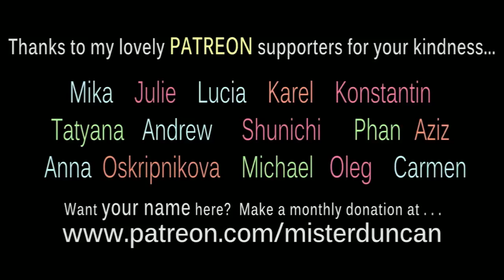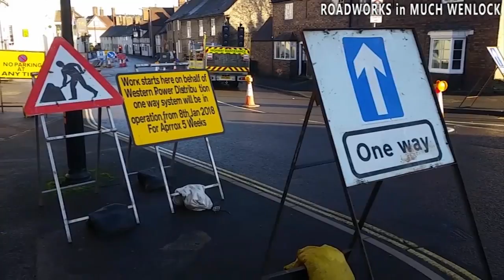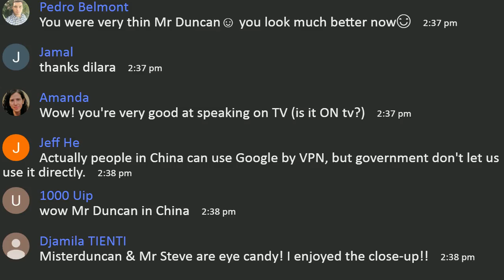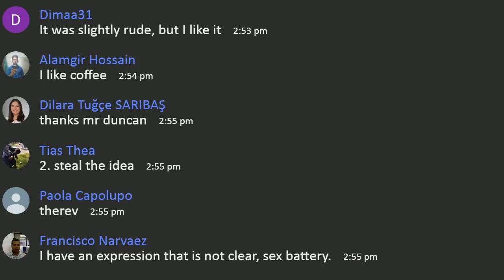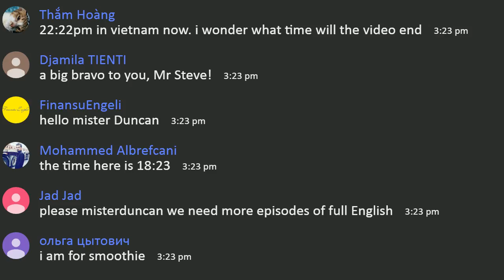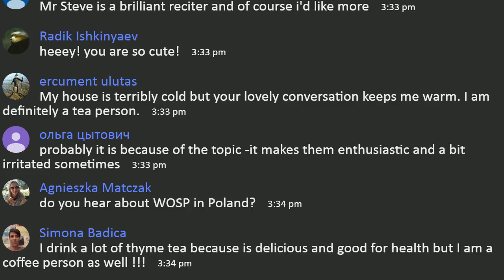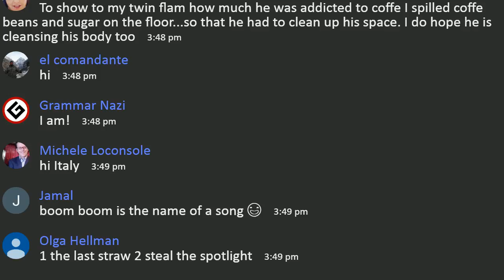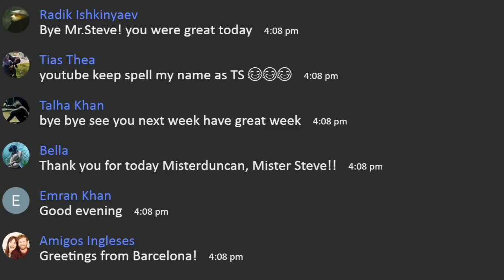LIVE English Lesson - 14th January 2018 - Censorship - Shakespeare - Tea or Coffee? - Crime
Learning English live with Mr Duncan in England. 14th January 2018. Already halfway through January and how has the new year been for you so far? What is censorship? Do you have it in your country? Mr Steve will read some Shakespeare. Are you a tea or coffee person? We have some mystery as usual. Mr Steve will be here, live of course. What exactly is a 'Grammar Nazi' ? The live chat will be open for you as always.